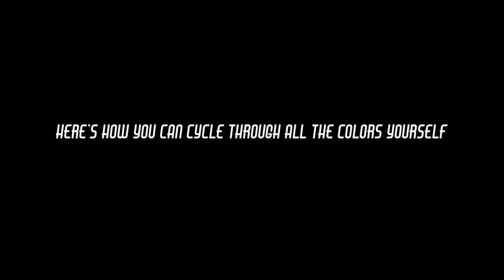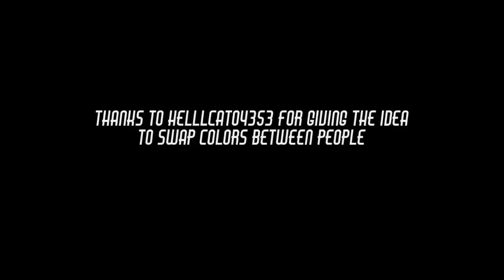GTA 5 CEO Color List & How to Change Your CEO Color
Text Tutorial for Swapping Colors
•Start a CEO & invite friend
•Shut down after they join
•Have your friend start a CEO
•Now start your CEO & you’ll have color 2 because your friend held your previous color

The original video was blocked worldwide by SME due to the use of the song Everything She Wants by Wham! If somehow miraculously you are able to view it here is the original video